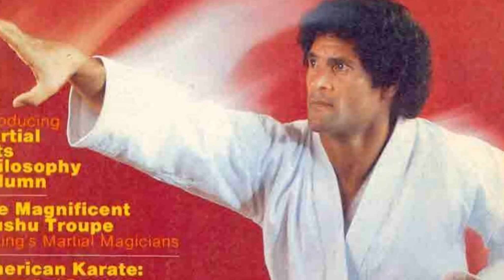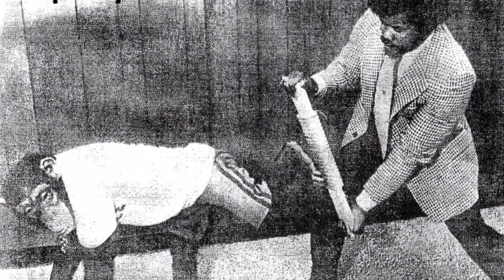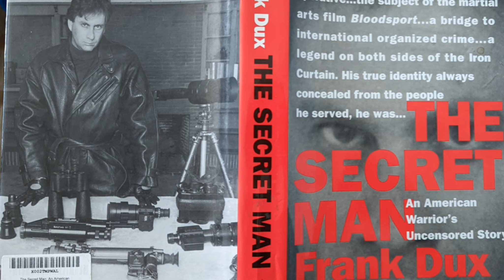Grandmaster Vic Moore (Full Interview) with Viking Samurai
Here is the full interview I did with Grandmaster Vic Moore. Learn about his early years learning karate, tournament days, Bruce Lee stories, training Chimpanzees, becoming a made man in the mob and more!

Chapters:
00:00 – Introduction
00:39 – Old-School Karate Training
15:50 – Robert Trias and Tournaments
25:24 – Vic Moore and Bruce Lee
30:36 – How good was Bruce Lee?
48:41 – Training a chimpanzee karate
56:17 – Breaking Horses for Karate
01:00:20 – Karate flying lessons
01:04:13 – Traditional World Karate
01:05:41 – Taekwondo and Korean styles
01:11:45 – Questionable Martial Arts Masters
01:13:35 – Vic Moore and Frank Dux
01:18:58 – Bodyguarding James Brown
01:22:08 – Vic Moore’s early life
01:28:31 – “Dirty Cops”
01:31:30 – Becoming a “Made (Karate) Man”
01:39:06 – Karate Philosophy
01:44:31 – Thoughts on Mixed Martial Arts
01:55:41 – Telephone Karate